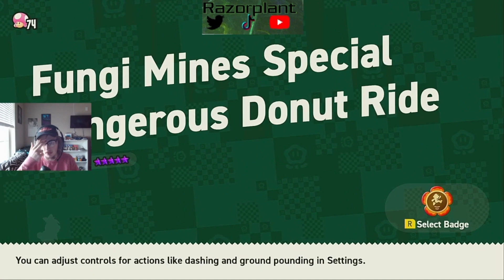FUNGI MINES SPECIAL DANGEROUS DONUT RIDE! World 8-5: Special World | Super Mario Wonder | 128